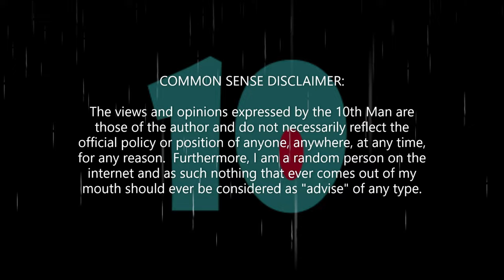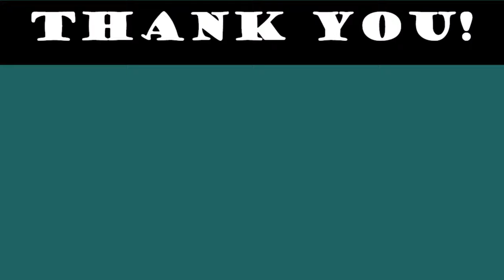EP: 65 - Hells Kitchen - The Sandbox Game - Walkthrough - All Quests - Skips - Timestamps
Playthrough of the "Hells Kitchen" experience in The Sandbox Game.  At the time of recording this experience was featured as part of a special Sandbox event on the Sandbox official site.

If your watching this video before 150 YouTube Subs and want to enter for a chance to win some Sandbox Gear check out the following tweet:

Timecodes:
0:00 - Intro
0:15 - Video Intro
0:39 - Points Of Interest
0:50 - Pesky Chickens
1:06 - Get To The Party
6:13 - Kori's Request
9:30 - Help Hell's Kitchen
9:35 - Dine And Dash
9:52 - The Payment
10:13 - Clean Up The Tables
10:34 - Chefs
10:44 - The Missing Order
11:28 - The Missing Chef / Lucky Spatula
12:38 - Cameras
13:29 - Complete The Job
14:04 - Thank You
14:30 - Outro